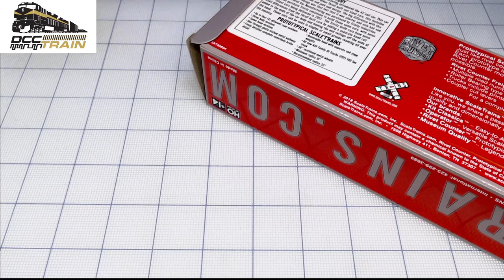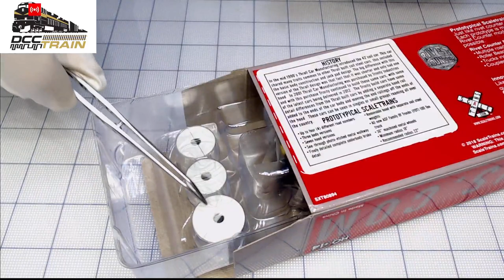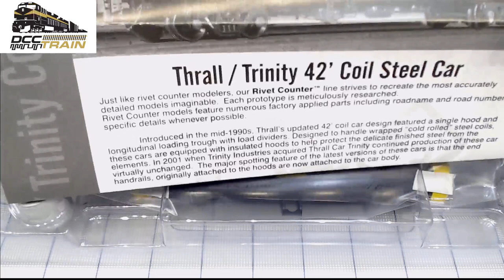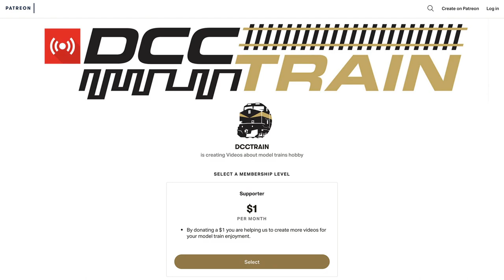Rivet Counter HO Scale Thrall-Trinity 42’ Coil Steel Car CSX Часть 1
Представленный в середине 1990-х годов обновленный 42-футовый вагон Тралла имел одинарный капот и продольный загрузочный лоток с разделителями груза. Эти вагоны, предназначенные для работы с рулонами холоднокатаной стали в обертке, оснащены изолированными капотами, которые помогают защитить хрупкую готовую сталь от непогоды.
Этот вагон разделяет многие черты, общие для другого Тралла, включая основную конструкцию кузова и домкрат площадку дизайн. Двумя основными отличиями были более короткая длина автомобиля и использование одного капота вместо двух.

В 2001 году компания Trinity приобрела компанию Thrall Car Manufacturing и продолжала производство 42-дюймовой катушки до 2012 года. Компания Trinity перенесла концевые поручни с концов капота на концы автомобиля.

Эти вагоны часто можно увидеть в одиночку или небольшими группами, путешествующими по Северной Америке.